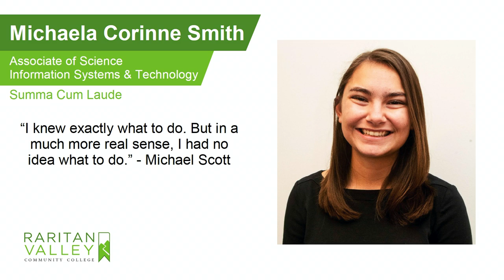SPRING 2021🦋 🍄 | MICHAELA S.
Here's how I spent Spring 2021! Need to get back into the habit of filming more but there's time for that!!!